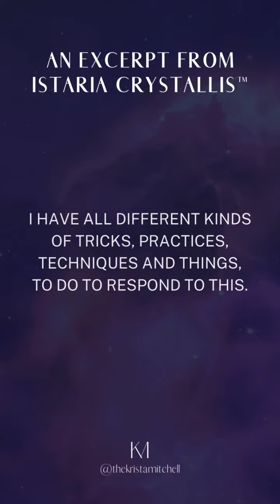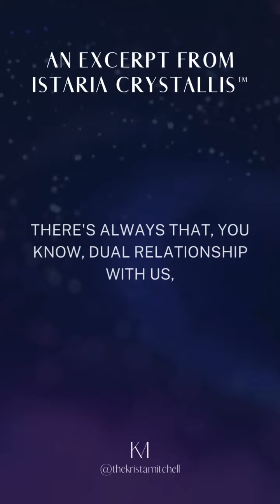How the crystals taught me the magic of Sacred Geometry and the Dodecahedron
When you open to the spirit + consciousness of crystals, you begin to download magical teachings + wisdom at the tines you most need it - even in your sleep…

Want to learn more? Visit The Crystalline Academy for info on my courses and programs

for free crystal healing articles, rituals + meditations 🙏

My books are available online, at a spiritual bookshop near you, or here on Amazon